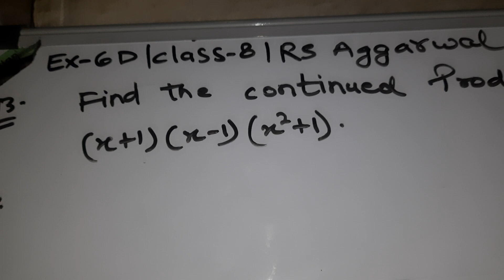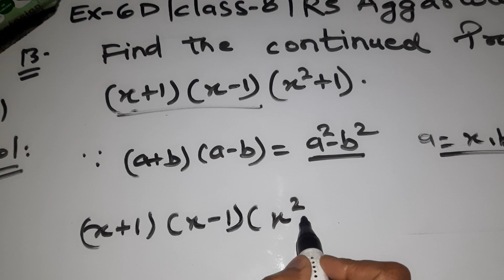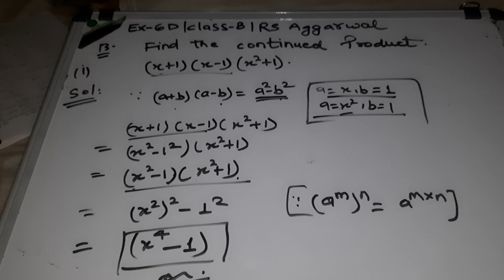exercise 6D Q13 class 8th RS Aggarwal operations on algebraic expressions ch-6